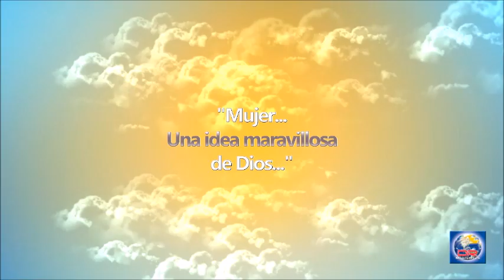Devoción Matutina Para Damas - 15 de Enero del 2019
ELISEBA

COMPAÑERA EN EL SACERDOCIO

Todas las ofrendas elevadas de las cosas santas, que los hijos de Israel ofrecieren a Jehová, las he dado para ti, y para tus hijos y para tus hijas contigo, por estatuto perpetuo; pacto de sal perpetuo es delante de Jehová para ti y para tu descendencia contigo. Números 18:19.

Sigamos conociendo un poco más a Eliseba, la esposa de Aarón. Ya hemos comentado que debe de haber sido una mujer extraordinaria, y el texto bíblico de hoy nos da otra vislumbre de cómo Dios, desde el principio, manifestó su voluntad y disposición de incluir a la mujer en su plan de salvación.

Sabemos que Eliseba le había dado cuatro hijos varones a Aarón, así que, por ser el primer sumo sacerdote elegido directamente por Dios, hubiera sido muy fácil para el Eterno referirse solo a los descendientes varones de este gran líder de Israel. Pero no solo se refirió a ellos; Dios también mencionó específicamente a las hijas hembras del sumo sacerdote. El texto de hoy específicamente incluye a sus “hijas” por estatuto perpetuo. No es justo que los hombres manipulen, distorsionen y malinterpreten las intenciones de Dios respecto a la función de la mujer para negarle una participación y una posición que le ha sido otorgada por Dios en diferentes ámbitos del ministerio.

Por su condición de cónyuge de Aarón, Eliseba participaba asistiendo a su esposo a fin de que siempre estuviese listo para realizar su ministerio en los días comunes y durante las fiestas religiosas. Ella, junto con todos los de su casa, recibía y participaba de las ofrendas que eran presentadas por los hijos de Israel en el Santuario, y aunque ella no tuviera hijas, ya Dios había hecho provisión para las hijas de los sucesores de su esposo.

Solo Eliseba y las mujeres que estuvieron en la misma posición podrán contarnos algún día de sus esfuerzos para aliviar las cargas de los que se acercaban al Santuario, de los conflictos superados y las victorias ganadas, muy cerca del altar. -LF